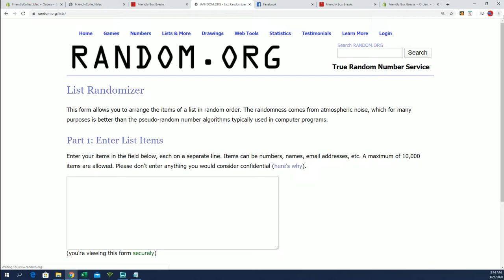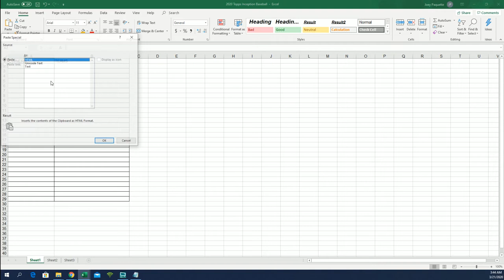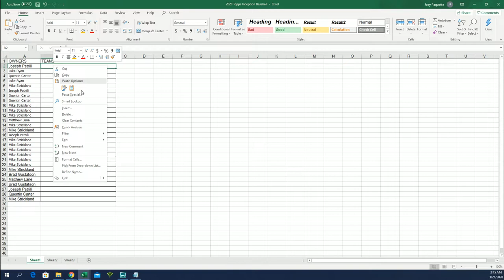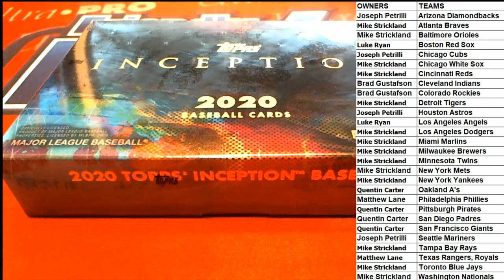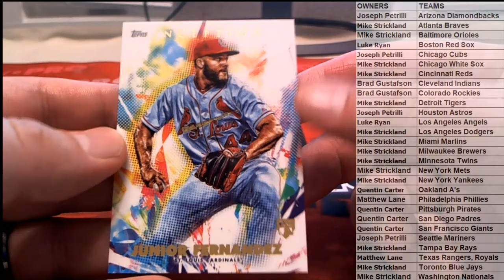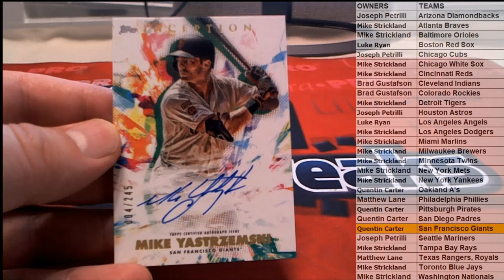2020 Topps Inception Baseball Hobby Box ID 20INCEPTIONBB110